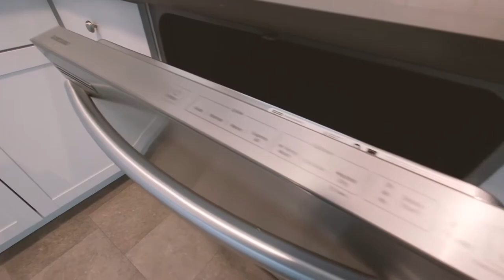2255 Electric Ave SE Salem Oregon